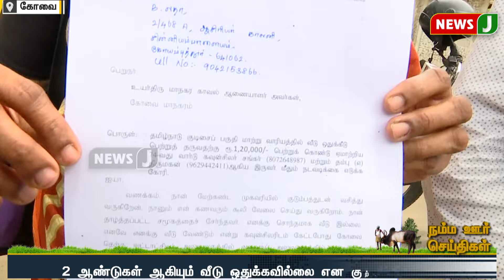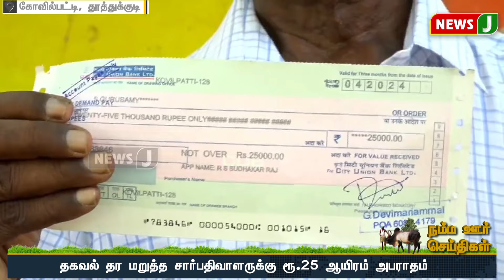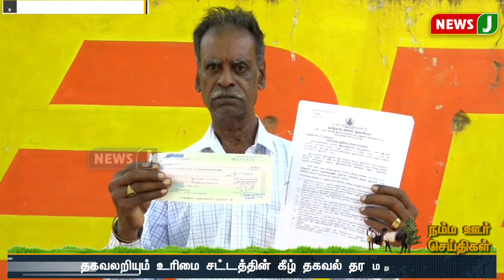நம்ம ஊர் செய்திகள் || Today Tamil District News | 21 APR 2024 | Namma Ooru Seithigal || NewsJ